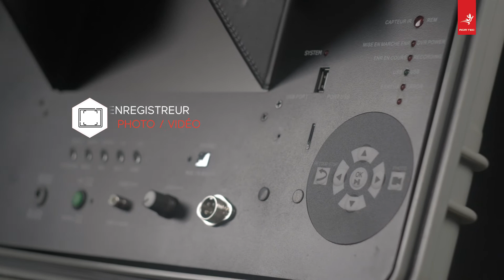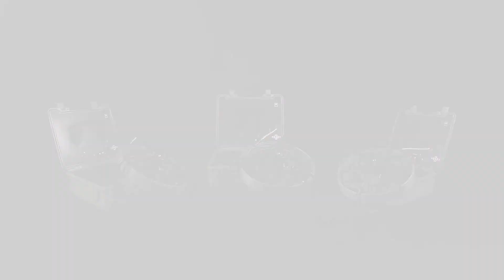Location Endoscope Canalisation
Location Endoscope Canalisation, pour l'inspection vidéo des canalisations